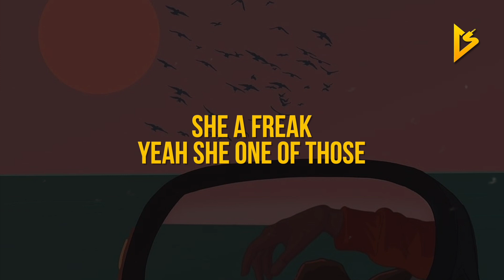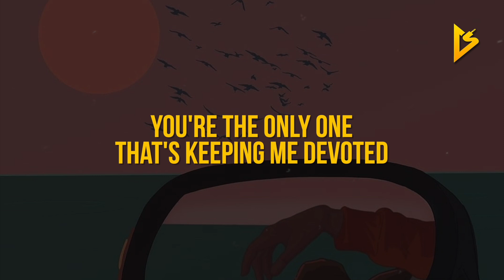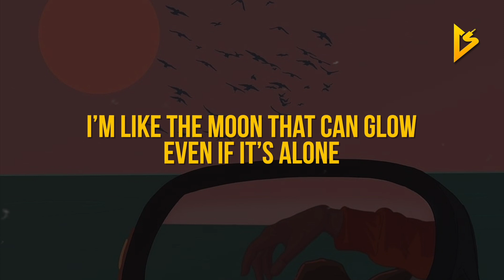Patrick CC - Cycle Of Emotions (feat. Beku San & WhoisGLDN) (Lyric Video)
•Listen to Launch Sequence on all platforms •

• Follow Beku San on Social Media •

• Follow WhoisGLDN on Social Media •